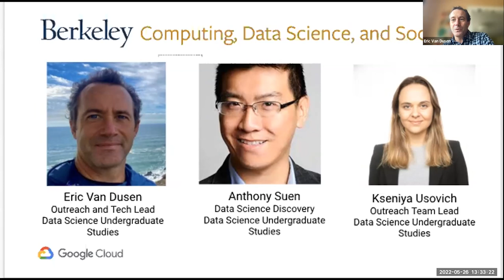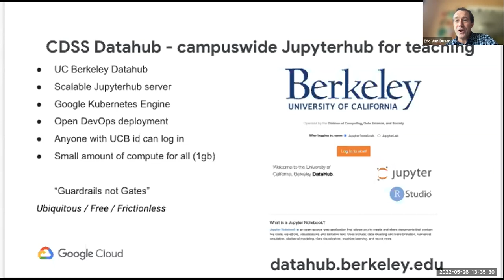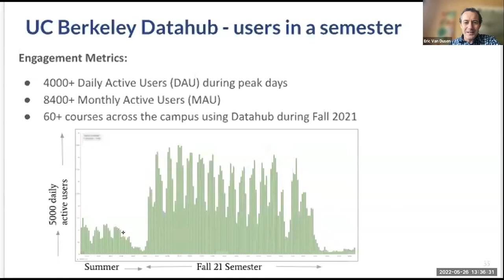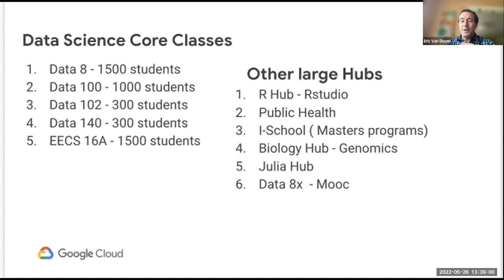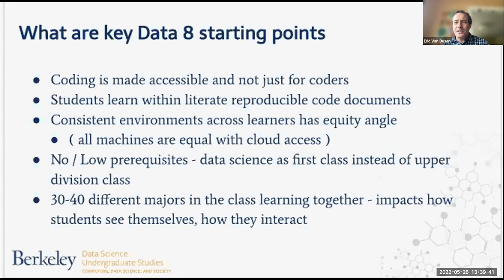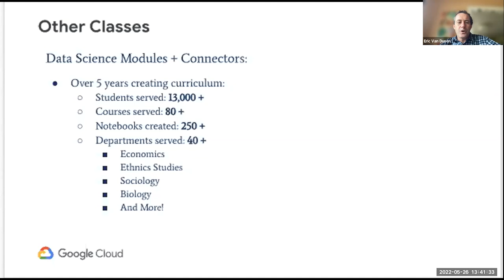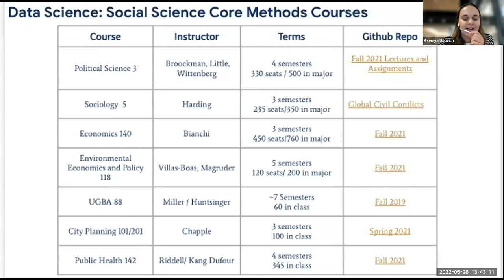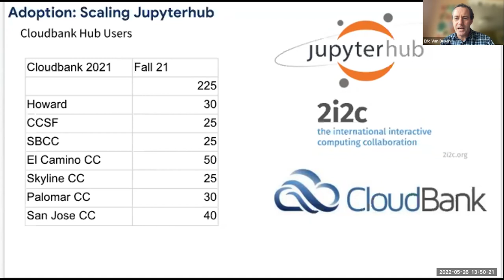034-03 - UCB Computing, Data Science, & Society - UC Berkeley Cloud Meetup 034 (May 26, 2022)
Eric Van Dusen is the Curriculum Coordinator at the UC Berkeley Division of Computing, Data Science, & Society. Eric will be joined by some students and they will showcase how the campus Jupyterhub, used for teaching and research, is supported via DevOps and Kubernetes on Google Cloud Platform.